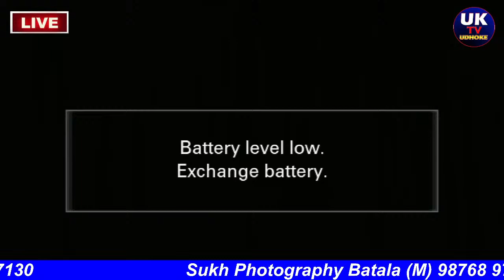Megha Weds Shivam Shagun Ceremony Sukh Photography Batala (M) 98768 97130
UK TV UDHOKE
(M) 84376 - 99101